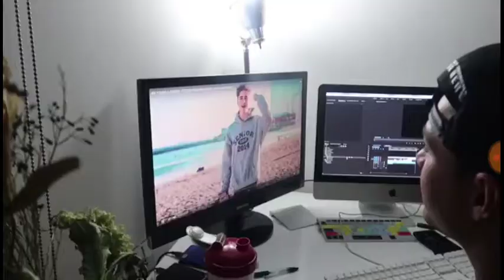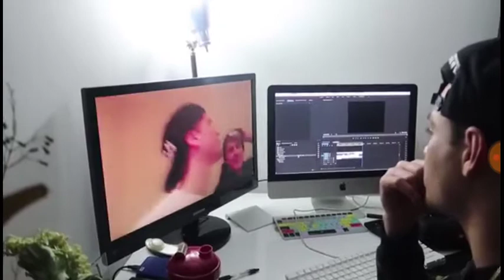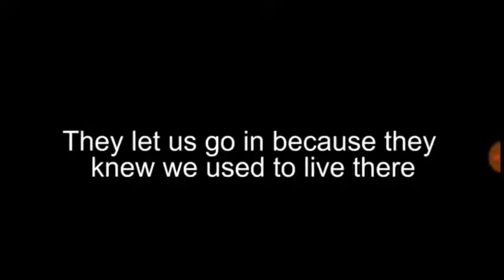WE ARE MOVING INTO OUR OLD HOUSE *not clickbait*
We are going to live in the old TEAM 10 House like, jakepaul and the rest.

BY RAYDIAZ, RUBEN, IVANMARTINEZ, EMILIOMARTINEZ

CREATED BY TWINS